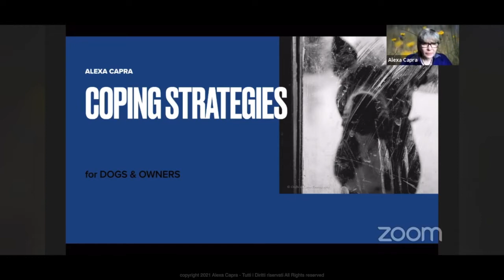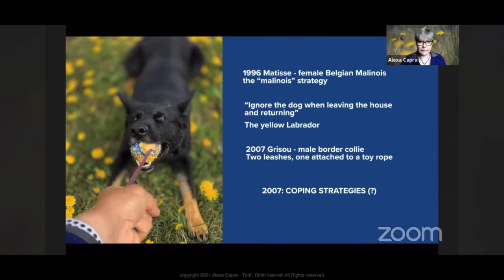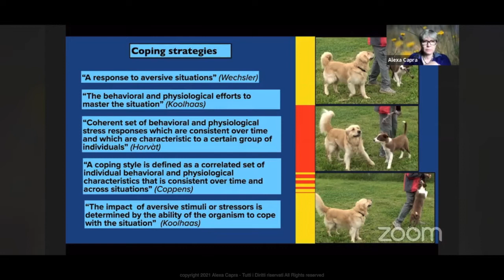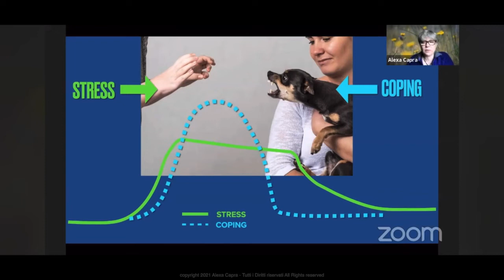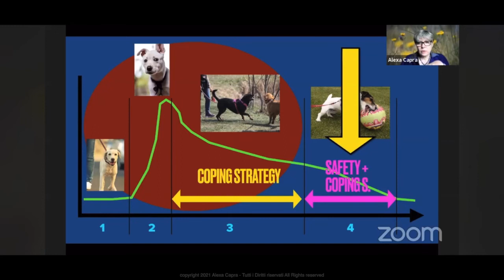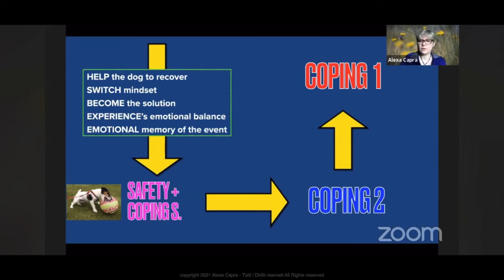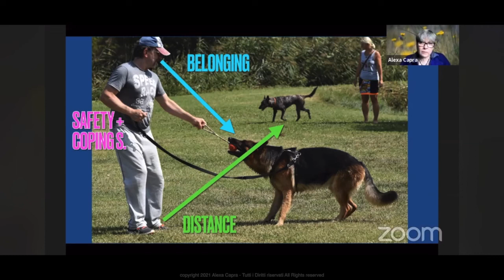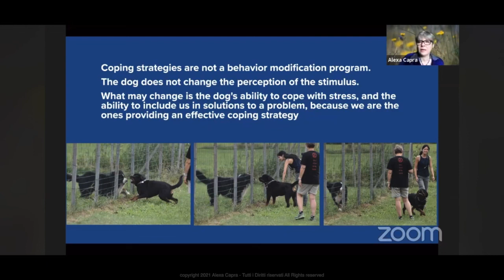Coping strategies for dogs and owners - a conference by Alexa Capra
Coping strategies are not a behavior modification program.

The dog does not change the perception of the stimulus.
What may change is the dog's ability to cope with stress, and the ability to include us in solutions to a problem, because we are the ones providing an effective coping strategy

 (Alexa Capra)